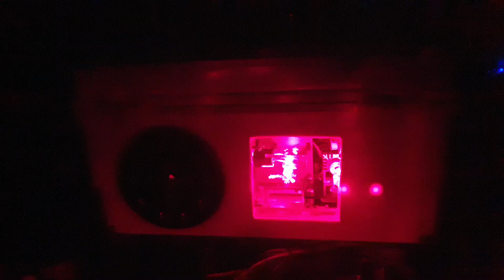비둘기 퇴치기 (모든 유해조수퇴치기)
비둘기 퇴치용  레이저와 초음파 스피커가 장착되어 경전철역사내에 비둘기 퇴치

날아다니는 유해조수 퇴치기, 움직이는 유해조수 퇴치기, 스카이 로봇, 김병철의 사과 한눈팔기
설치 문의
모든